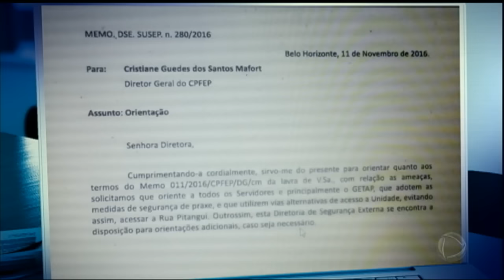Traficantes proíbem agentes penitenciários de circular por rua de Belo Horizonte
Os funcionários do Complexo Penitenciário Estevão Pinto, em Belo Horizonte, denunciam que estão proibidos de passar por um trecho de uma rua próxima ao presídio por ordem de traficantes; o local seria usado para o comércio de drogas. Mesmo sem concordar com a exigência, os agentes estão desviando o caminho para chegar ao trabalho.